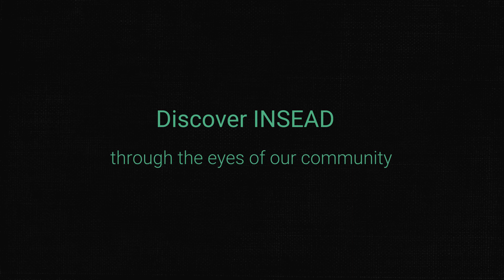Viewpoints - Discover INSEAD through the eyes of our community.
A key, a mirror, and the feather of a mystical firebird. What do these items have in common with INSEAD?

We’ve asked a group of GEMBA alumni to reflect on their key takeaways from the programme. Watch our inspiring video series to find out more: